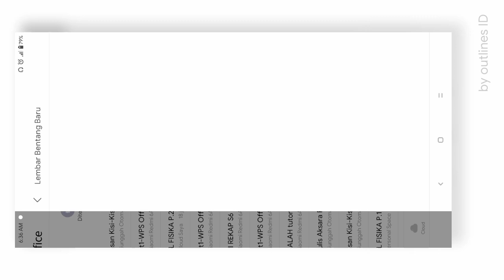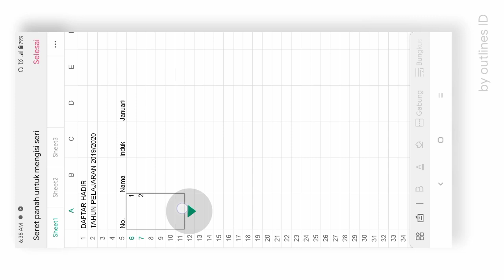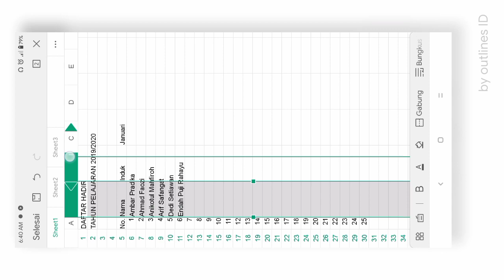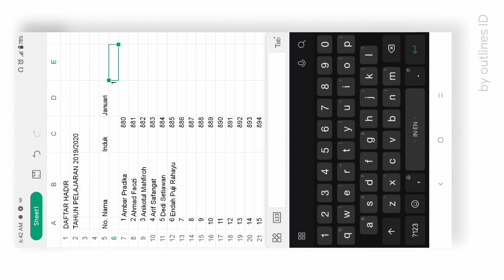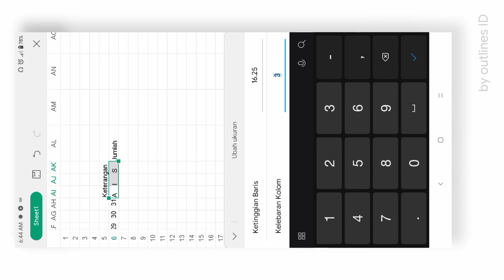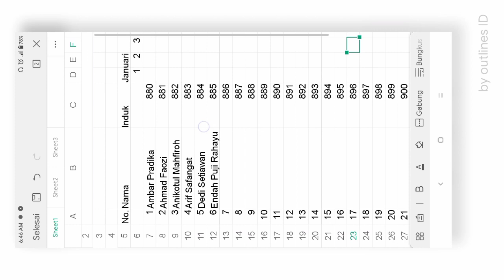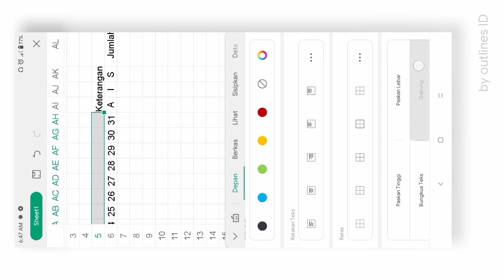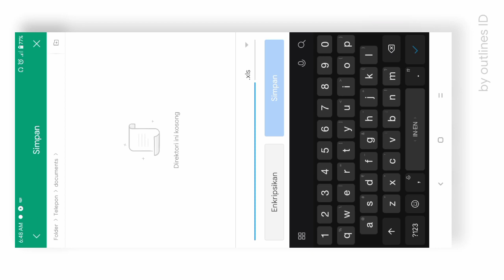Tutorial Membuat Daftar Absen Satu Bulan di Android — Tutorial Wps Office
Pada kesempatan kali ini, aku akan membahas bagaimana cara membuat  daftar absen satu bulan di android menggunakan aplikasi Wps Office.

cara membuat daftar absensi, cara membuat faftar absen satu bulan, cara membuat daftar absen di wps office, cata membuat daftar absen di android